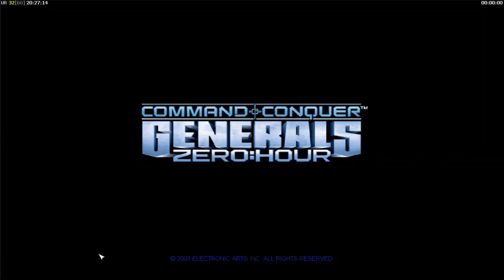Command & Conquer Generals Zero Hour Custom Mission - Operation Eagle Strike